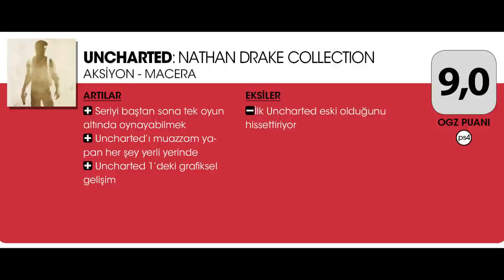UNCHARTED'IN EVRİMİ // Nathan Drake Collection - İlk Bakış / İnceleme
Not: Oyunun bu sürümü Naughty Dog'dan geldiği için Türkçe dublaj bulunmamaktadır. Türkiye'de satışa sunulacak sürümde 3 oyunda da Türkçe dublaj olacak. (Üstelik de 3. oyunun kadrosu seslendirmede yer alıyor! - Okan Yalabık var yani.) Elimize ulaştığı zaman Türkçe dublajı aktaran bir video da hazırlayacağız.

Uncharted: Nathan Drake Collection videomuzla Uncharted serisinin gelişimine yakından tanık oluyoruz!